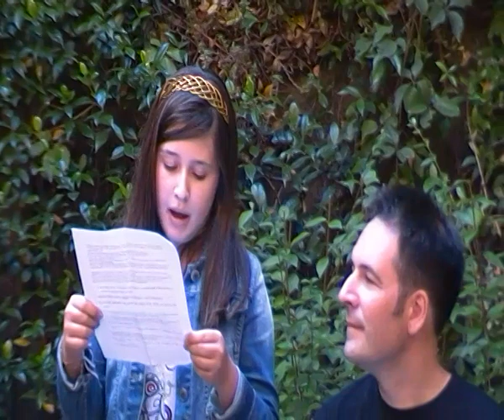Presentazione libro fantasy "Paul McPherson e il potere primordiale - I Custodi del potere" - PART 1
Presentazione con l'autore Flavio Balsi del libro fantasy "I Custodi del potere", secondo capitolo della trilogia "Paul McPherson e il potere primordiale"